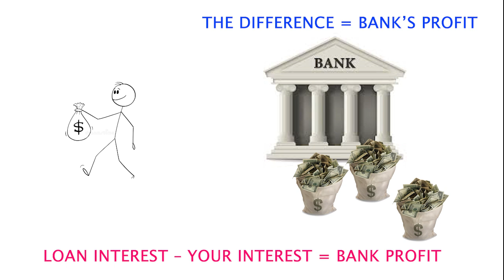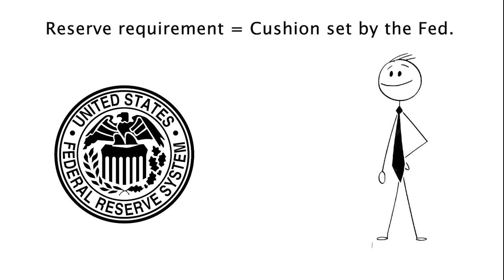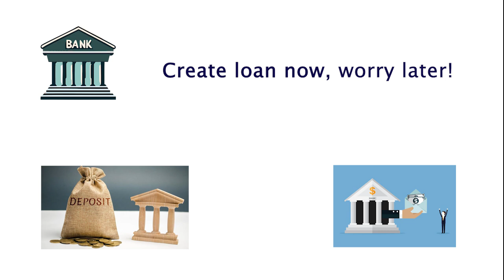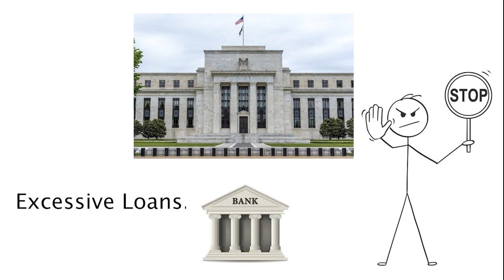How Banks Actually Create Money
Ever wondered how banks seem to conjure money out of thin air? It might look like magic, but it's really the fractional reserve system at work! In this video, we break it all down with easy-to-understand examples

0:00 Introduction
0:18 The Basics of Banking
0:54 Fractional Reserve Banking
02:06 Do Loans Create Deposits or Deposits Create Loans?
02:36 What Limits Banks from Lending Infinite Money?
03:24 Is Your Money Safe?